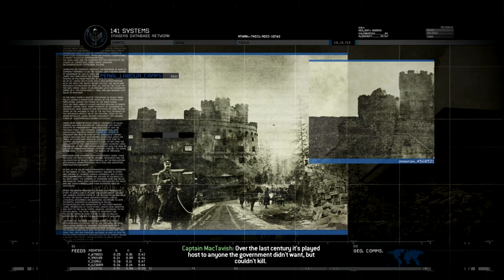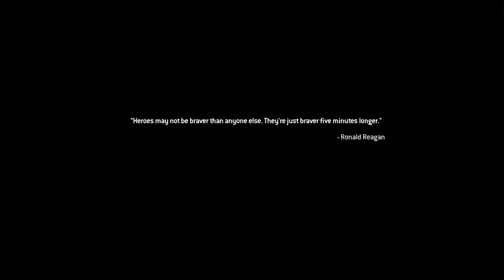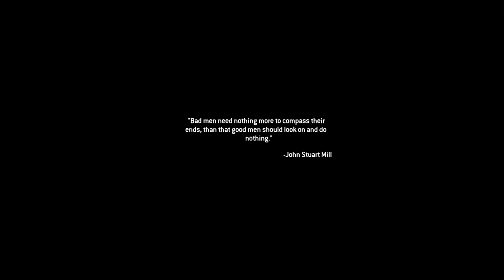'The Gulag' Day 5, Russia #7 (Modern Warfare 2 Remastered)